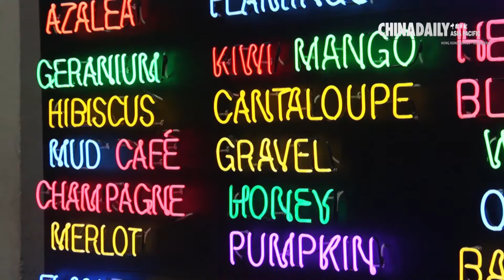Lights off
If Hong Kong is also known as the “Pearl of the Orient”, it can be attributed to its famous lights. China Daily chats up a master to find how the city’s neons came to lend it such a luminous reputation over the decades.